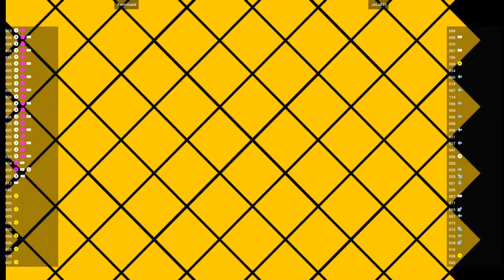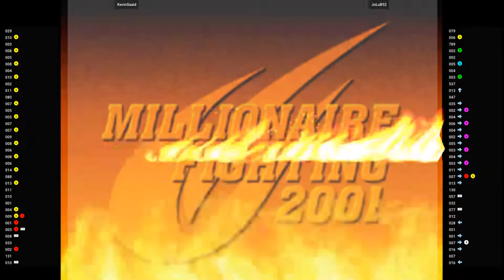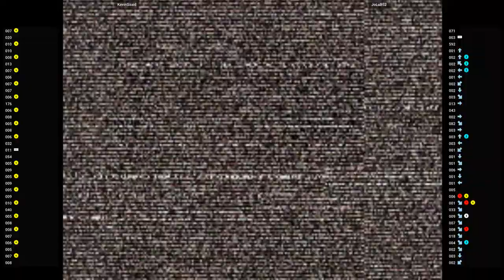CVS2 - KevinSaaid VS JoLuB52